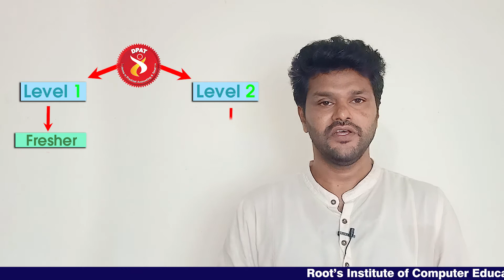Best Accounting Course for Commerce Students : Career | Kannada | Roots Institute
Topic covered - What is Practical Accounting and Taxation Course, Who is eligible for an accounting course, Importance of accounting course, Job opportunity In Accounting, Scope in accounting, etc.

Accounting course is Best for Students from PUC, Bcom, Mcom, BBA, BBM, MBA

For Any Info About our  Course Like Video Editing, Graphic Designing, Digital Marketing, SAP Etc. (Online or Offline)